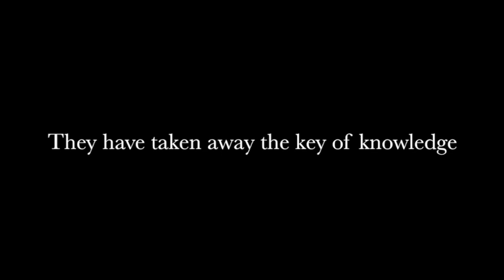Pastor J.R Ashmore on Stolen Knowledge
some Bible Schools like to close their Libraries to restrict the flow of Knowledge